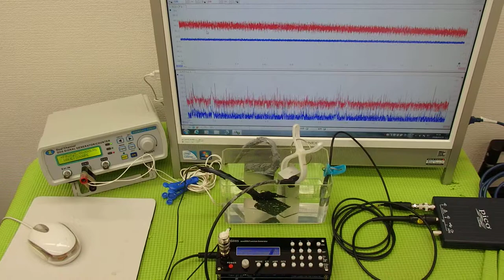超音波システム技術 Supersonic wave System technology